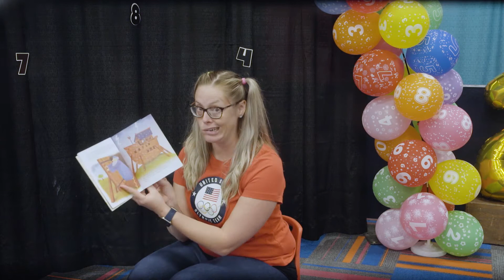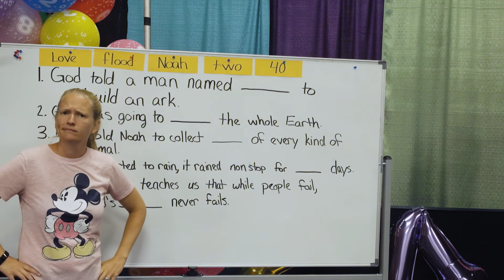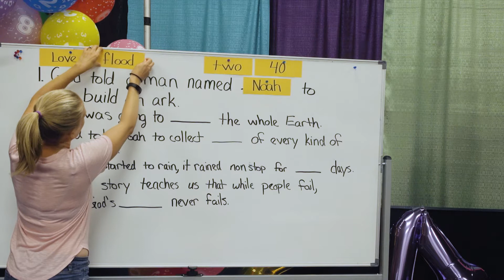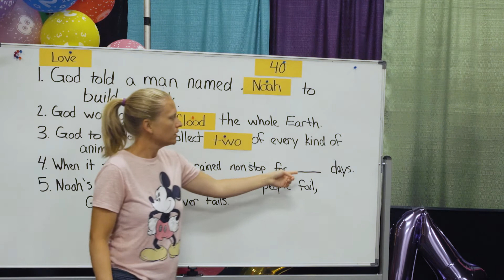Calvary Kids Sunday Lesson | 9.12.21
Thank you for joining us for calvary kids online